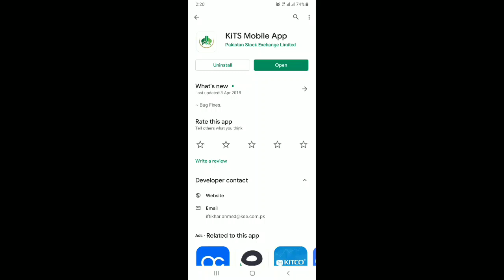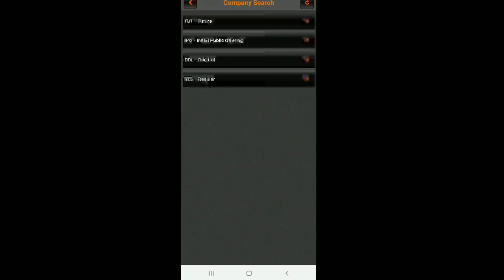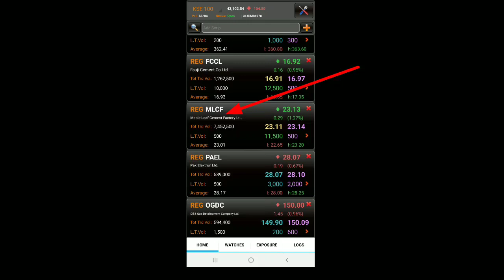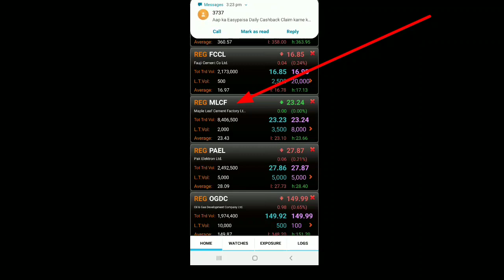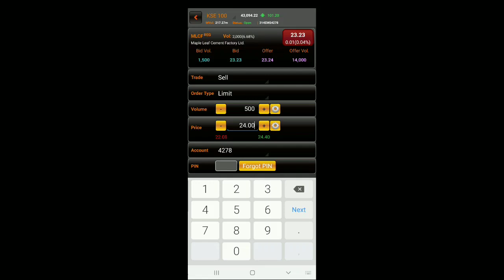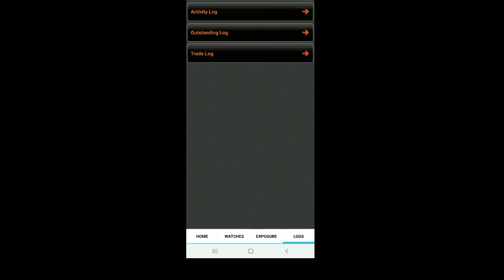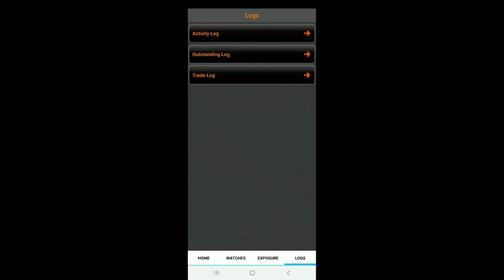Live Trading for beginners/Buying and Selling (Urdu/Hindi)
Learn how to live trading  for biggners .